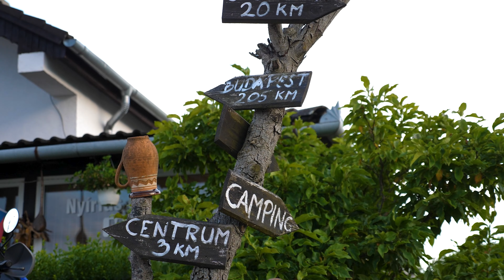Start New Trip - Slovenia / Italia / Austria - on a TransALP - 650 - S.3 Eps.28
Our first two days of the 10-day tour and 3120 km on a TransALP 650, through Slovenia - Italy - Austria in the first part of July 2022

Day 1 - Arad, Romania / Nagykanizsa, Hungary - 470km
We left Arad on Monday, July 4, 2022 around 11:00 O`clock. That's after two hours of paking luggage and four hours of sleep after the wedding on Sunday.
The whole day was hot, constant 35-37° celsius. We crossed Hungary on national and small roads. After 7 hours on the road and 470km we arrived at our accommodation Nyirfas Camping & Motel in Nagykanizsa. Here we paid 28 € / night for a simple but nice room.

Day 2 - Nyirfas Camping & Motel / Camp Podgrad Vransko - 200km
The next morning it greeted us with rain. We had to check out at 10 o'clock, but we stayed until 11 o'clock for the rain to stop.
At about 20km we stopped at a SPAR in Letenye to eat the breakfast. From there the rain stopped and we had good weather.
In the afternoon we arrived at our accommodation Camp Podgrad Vransko in Slovenia. Here we took for a night a very nice cottage at 42 € with tourist taxes included. The campsite is luxurious, impeccable. By far the most equipped and modern campsite I've stayed in. You can also stay in a tent, huts, apartment, campsite, everything you need.
In the evening it was raining and we slept well.

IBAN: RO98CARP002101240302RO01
PATRIA BANK - Cont LEI
Swift: CARPRO22XXX